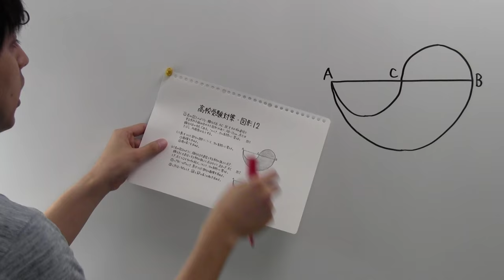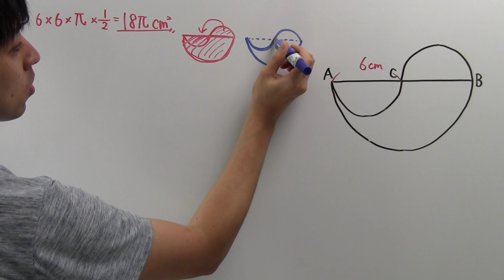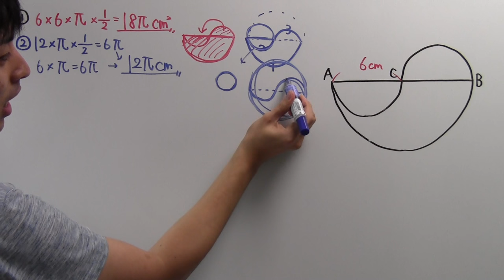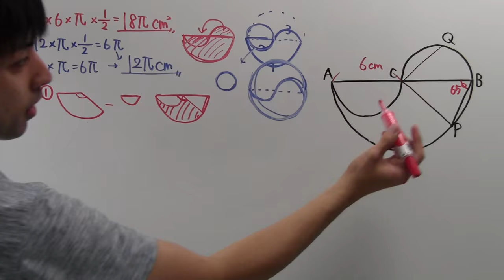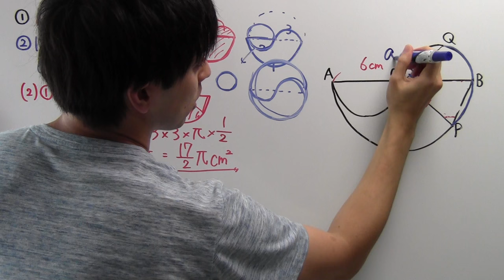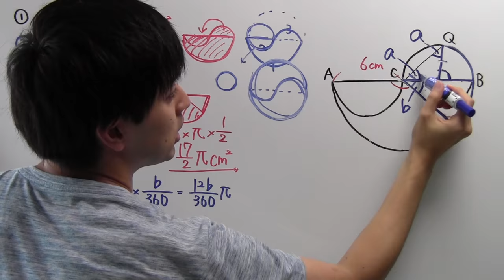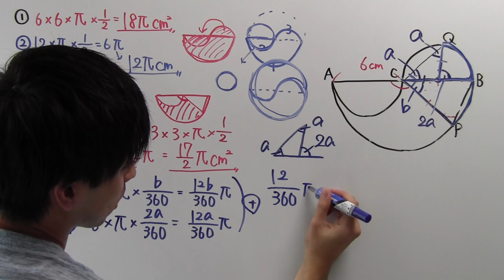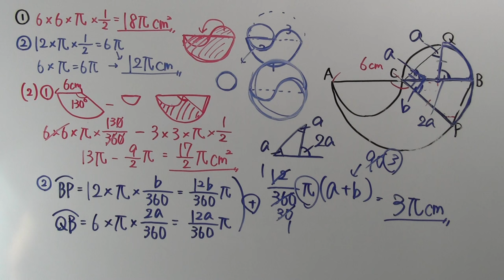【高校受験対策】数学－図形１２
今回はリクエスト頂いた問題の解説をやらせてもらいました！
リクエストの際は問題文と答え・解説の画像を付けて送ってください。